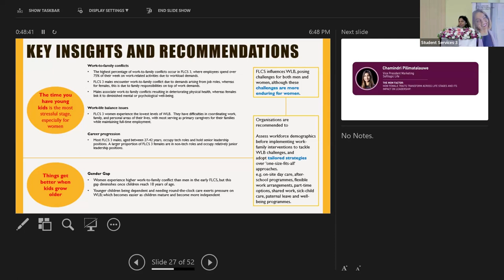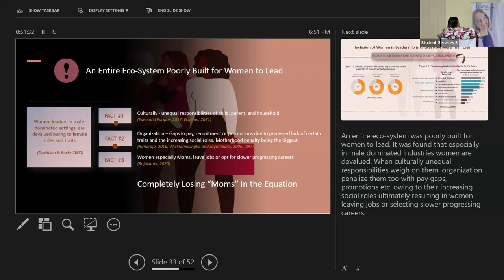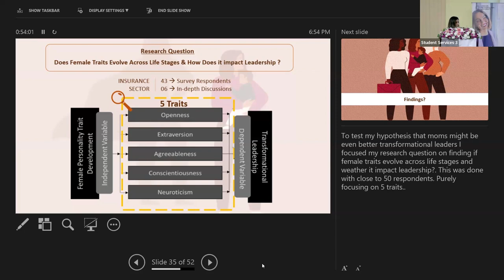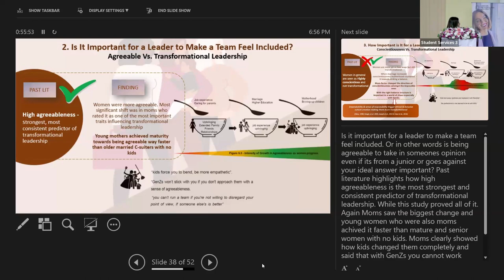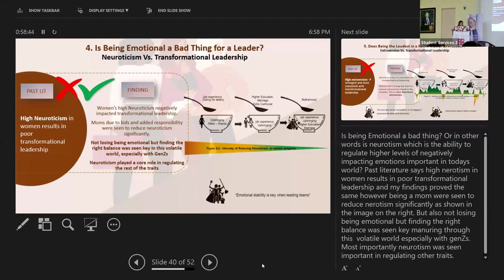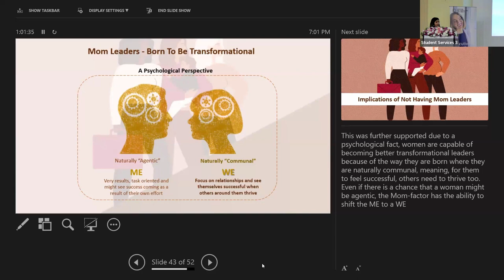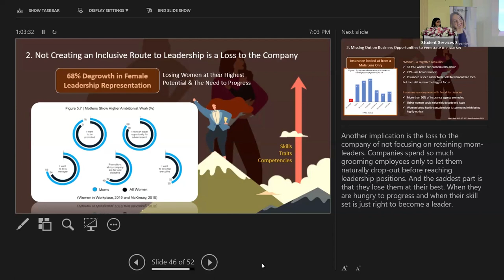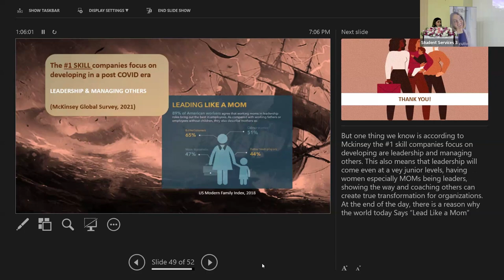The Learning Zone Series by Next | Chamindri Pilimatalauwe - VP Marketing - Softlogic Life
Unlocking Potential: Episode 1 of The Learning Zone Series spotlights women's impact on organizational transformation.

Listen in as Chamindri Pilimatalauwe - VP Marketing - Softlogic Life, presents her research findings on "The Mom Factor: How Female Traits Transform Across Life Stages and its Impact on Leadership."